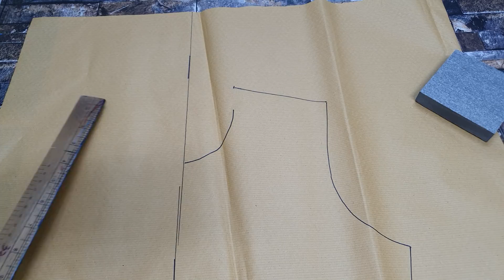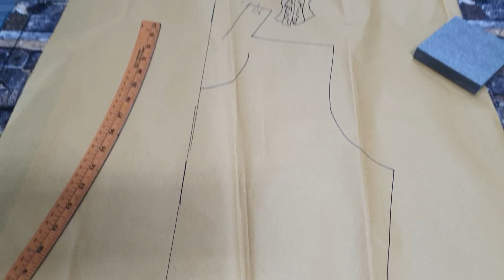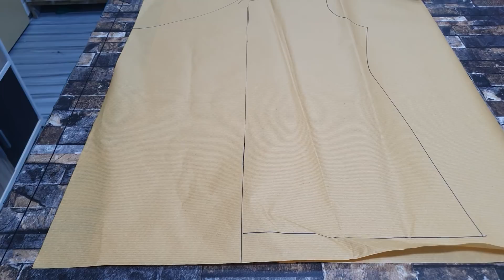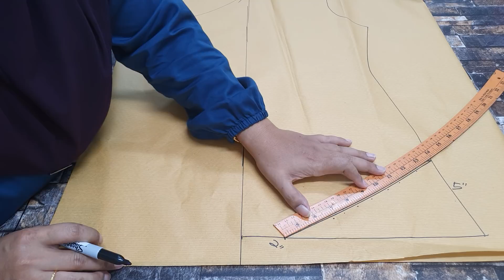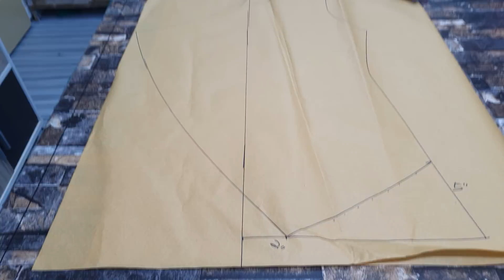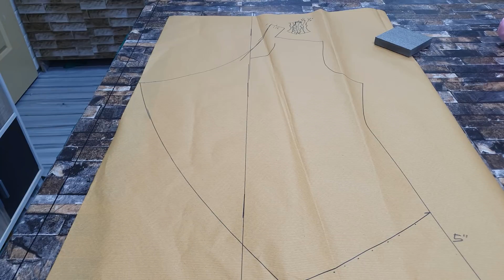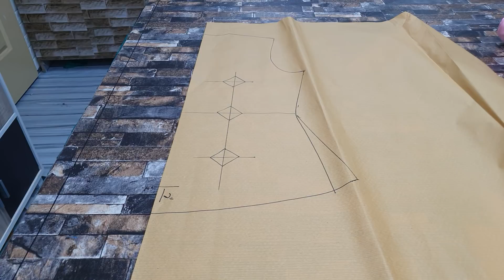Cadigen.Mudah sungguh satu baju 5 gaya boleh pakai.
jimat duit jimat masa. Anda cantik bergaya. tukar design baju bahgian dalam saja...wahhh cantik sungguh. jom buat...